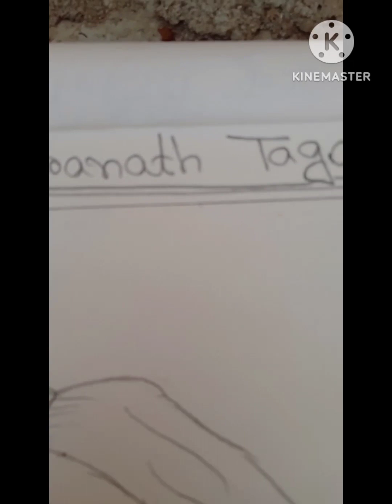|| Rabindranath Tagore Drawing With Water Colour || Part - 1 ||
|| Video Make , Video Editing , Video Thumbnail Make & Drawing From Mrinal Mondal ||